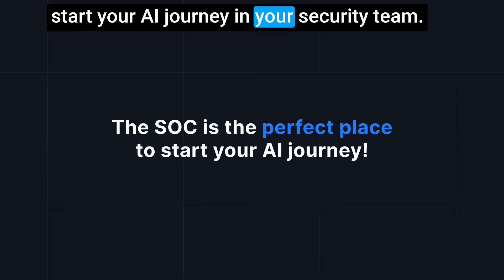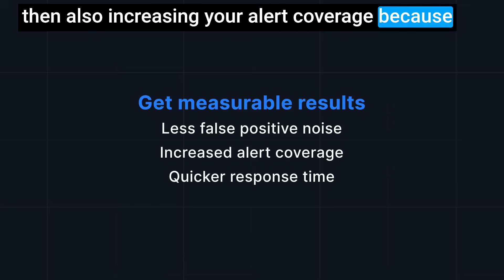Don't let FOMO drive your AI adoption in cybersecurity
Every cybersecurity vendor is offering something around AI, as part of their offering, and that causes a lot of FOMO with so many things to try. But the common mistake Itai Tevet, CEO of Intezer, sees is that people are getting excited. They want to try everything. And then they're a bit disappointed once they actually try it because it's not operationally ready.

So just because you can theoretically apply AI to everything doesn't mean that you should. You need to really prioritize what would make the biggest impact for your security team. In his opinion, SOC is the perfect place to start your AI journey in your security team. Here's why. So on one hand, while you can't throw traditional automation and automated playbooks on the SOC problem because it requires human-like decision making, the tasks on the other hand are not PhD level complicated.

This is why there's such a great technological fit to AI in the SOC. Another benefit of starting your AI journey in the SOC is because you can see measurable results and impacts very easily. So things like decreasing response time and decreasing the noise, you get in your SOC and then also increasing your alert coverage because suddenly AI can cover alerts that you would never get to if you were just a human based team.

If you're looking for where AI can make a difference in your security team NOW and not two years from now, SOC is where you should start.